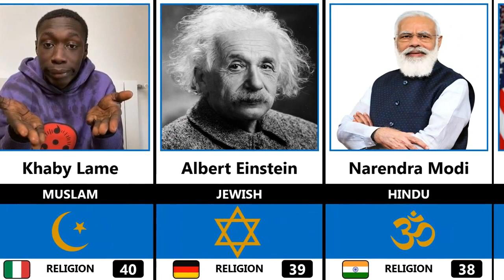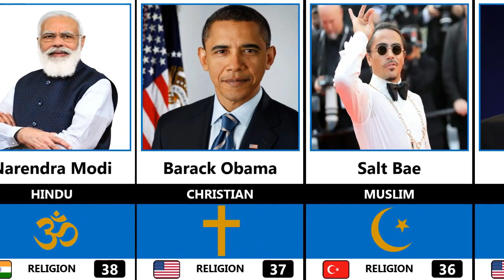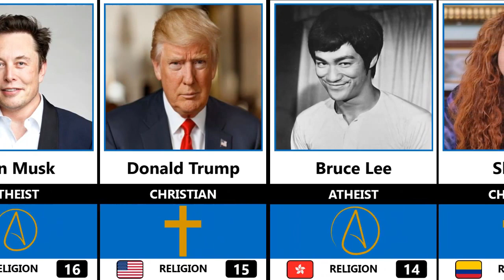Religion of Famous People| Comparison | Religion of Famous Persons | Religion of Celebrities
Today We mad a list of Religion of Famous People | Religion of Famous Persons | Religion of Celebrities